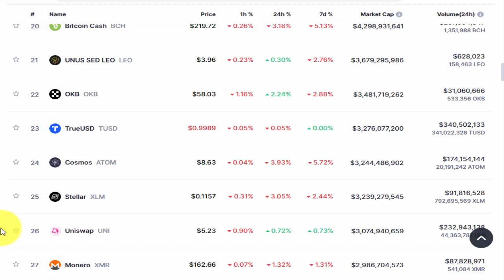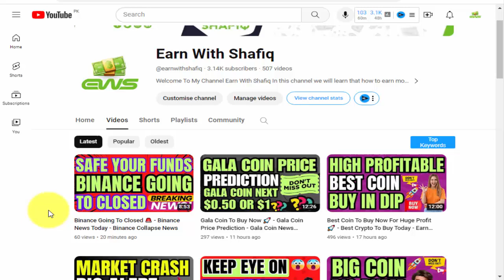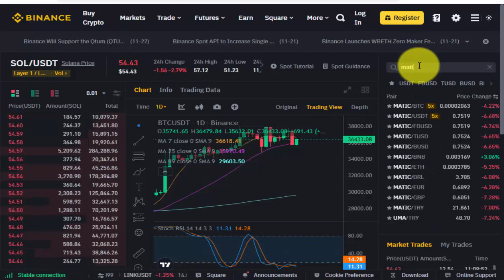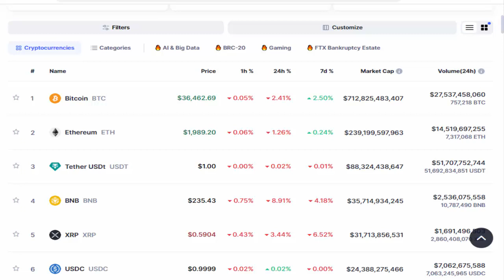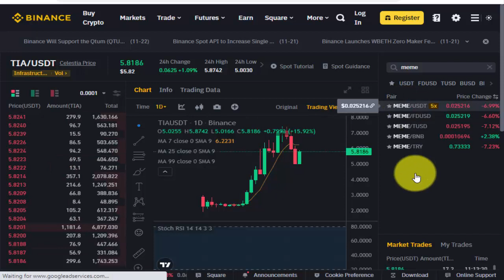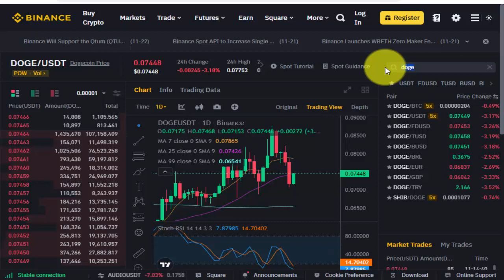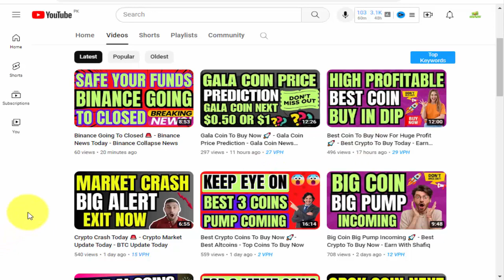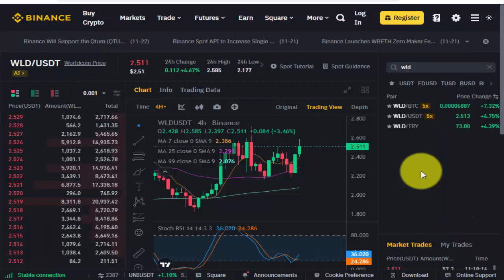Best 5 Coins Will Pump Hard 🚨 - Top Crypto To Buy Now - Earn With Shafiq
Best 5 Coins Will Pump Hard,
next bull run crypto,
best altcoins to buy now,
best crypto for next bull run,
bullruun crypto,
bullrun kb aye ga,
crypto,
best crypto,
cryptocurrency coin,
best cryptocurrency,
dogecoin,
fet coin,
fetch ai crypto,
fetch ai,
tia coin,
memecoin,
meme coin,
which coin to buy now,
memecoin prediction,
wld coin,
mkr coin,
crypto news,
binance update,
tia coin price prediction,
best altcoins,
buy in dip,
sell in profit,
best 5 coins,